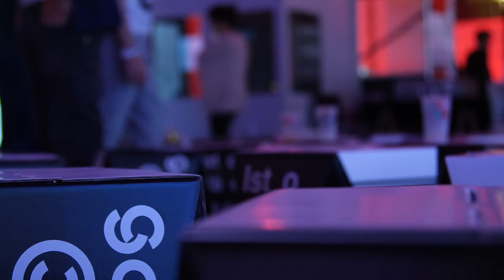NETWORKS NIGHT Parte 2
NETWORKS NIGHT

Talk
Jacques Séguéla _ HAVAS WW
Miguel Furones_ PUBLICIS One
Siscu Molina_ OMNICOM

Moderador: Pedro Pires

Filmagens e edição: Hugo Almeida